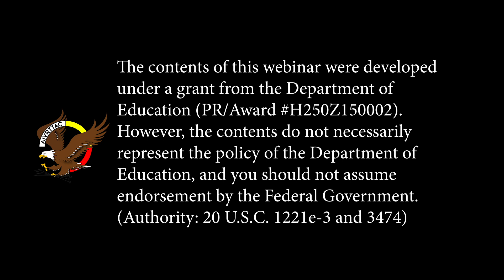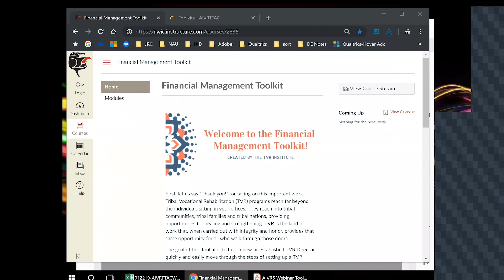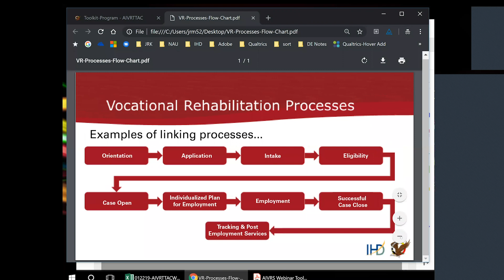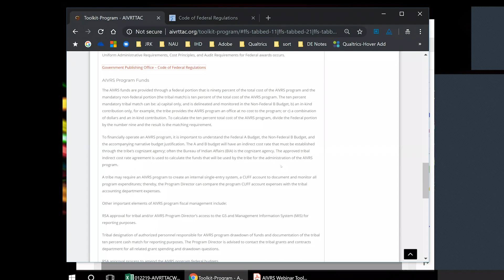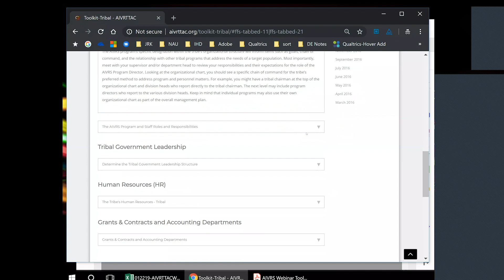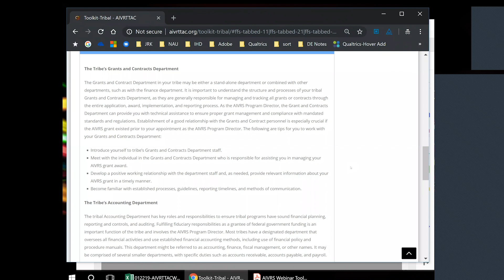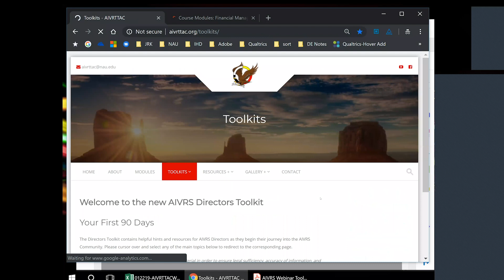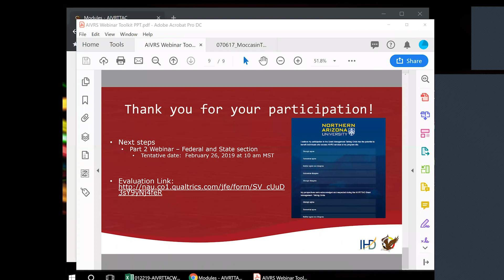AIVRTTAC Webinar - Tribal and Program Sections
The contents of this webinar were developed under a grant from the Department of Education (PR/Award H250Z150002). However, the contents do not necessarily represent the policy of the Department of Education, and you should not assume endorsement by the Federal Government. (Authority: 20 U.S.C. 1221e-3 and 3474)

Presenters: Winona Reid and Darold Joseph

Topics will be discussed that provide an overview of important aspects and components to the AIVRS programs: Tribal and Program The toolkit webinars are targeted toward new Directors, but anyone can join, including seasoned Directors and staff. Participants will gain knowledge on processes and procedures for building a successful tribal VR program. In addition, participants will understand the purpose of the toolkit, the information contained within, and how to use it.

Please send an email to after watching the video and we will send you a link to the evaluation for this webinar.